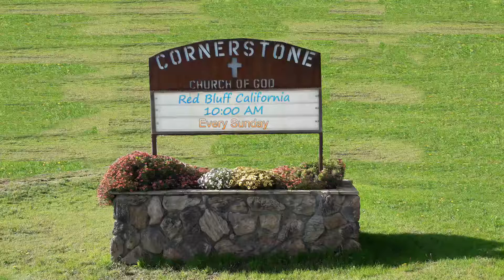PJ - Cornerstone C of G - Red Bluff CA: 20 Jan 2019